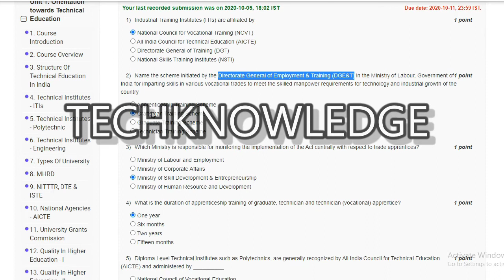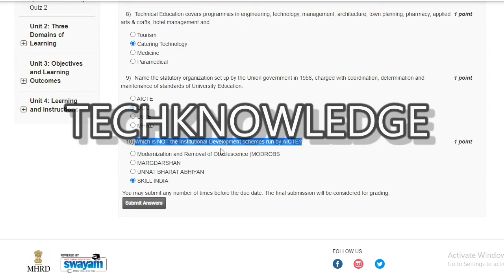NITTT-AICTE MODULE -1 , WEEK -1, KNOWLEDGE QUIZ -1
100%correcr answers
Orientation toward technical education